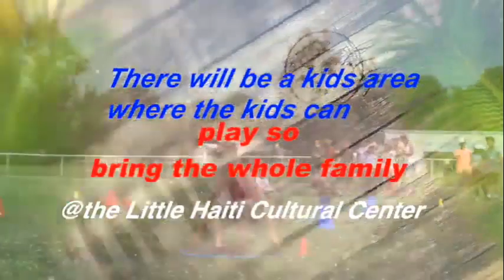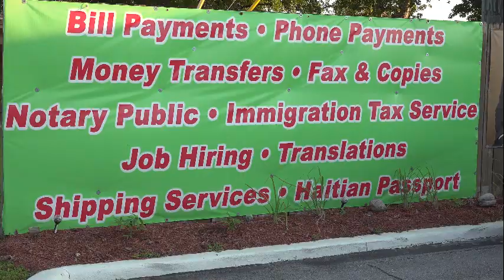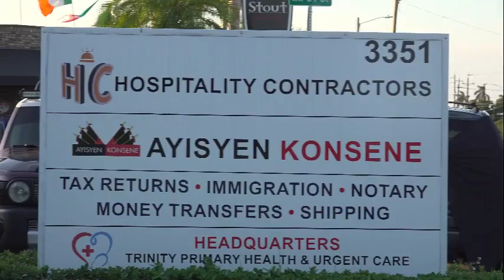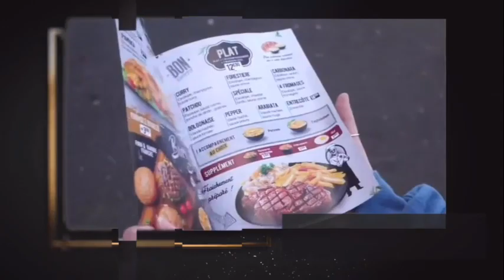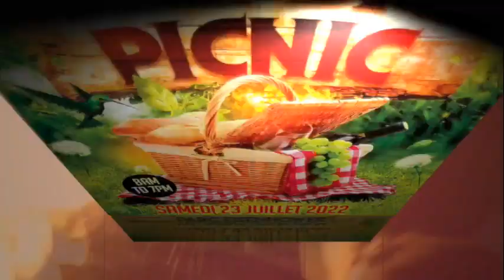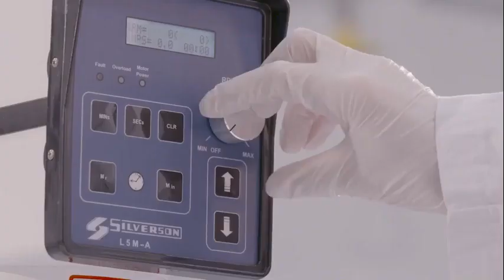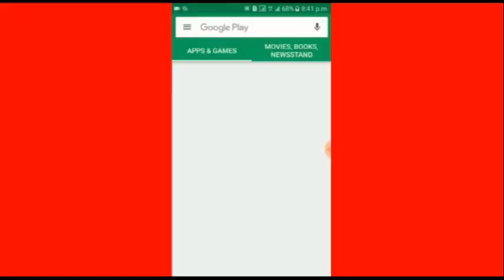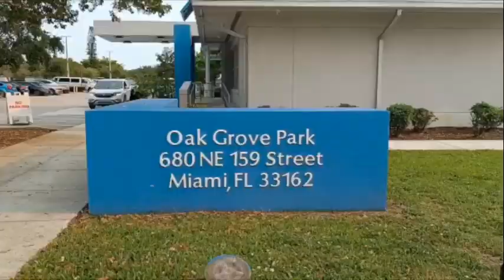BEL TALK SHOW MAGAZINE / SPECIAL 18 MAY 2022 NAN MIAMI FLORIDA AK SONY BEL ANFOM NO 73 PART 1